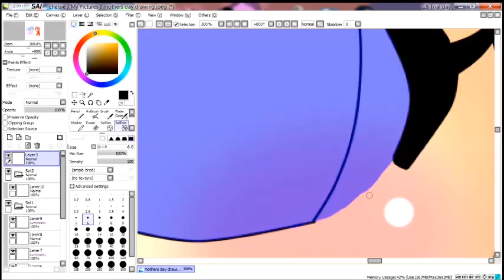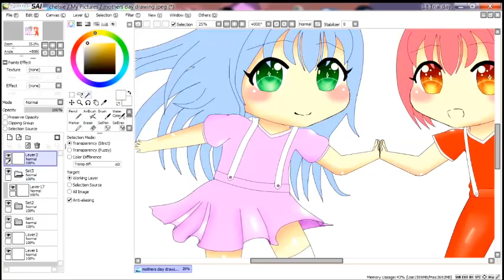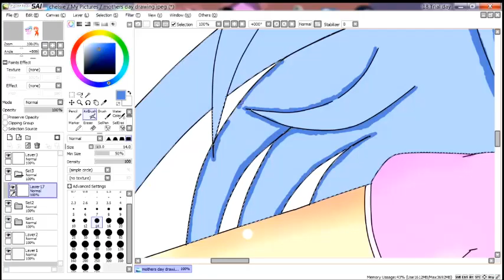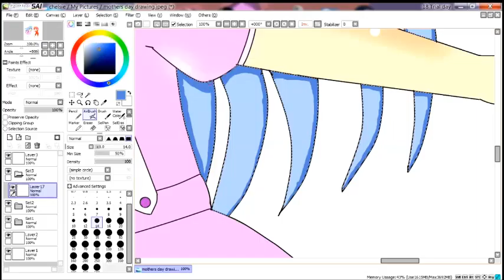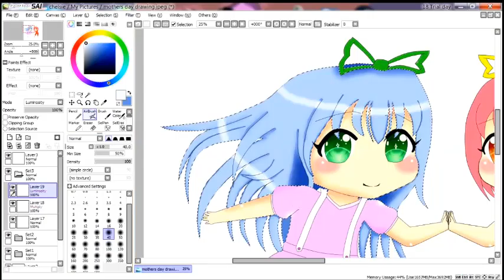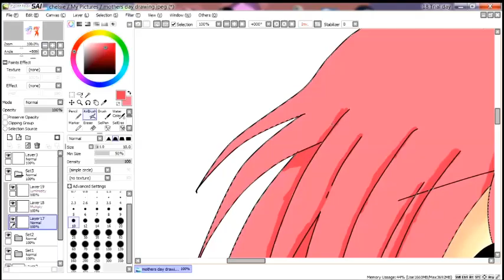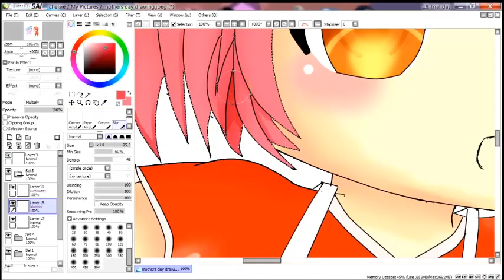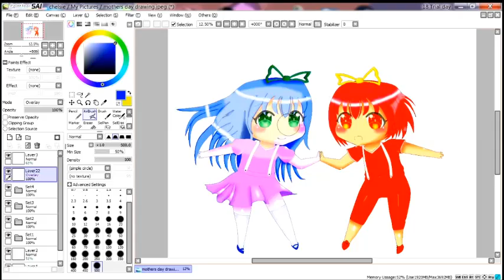Mothers Day Speed Paint (Part 2)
I'm going to be switching to public domain songs so I can't be sued by any owners. So get ya' swede shoes on and get ready to boogy to the nineteen twenty's and earlier XD